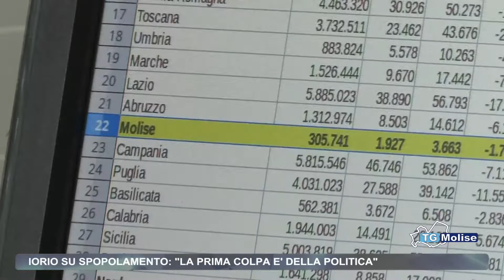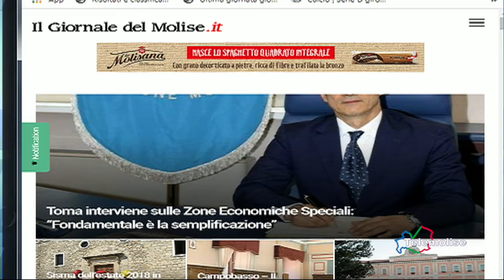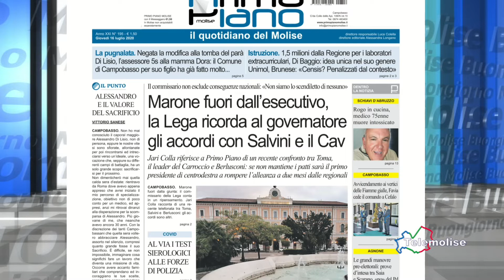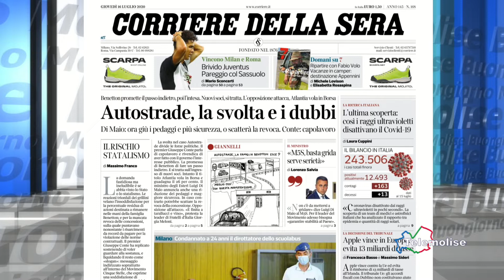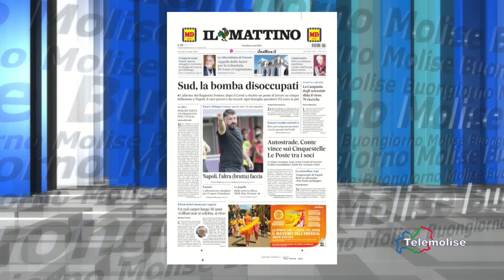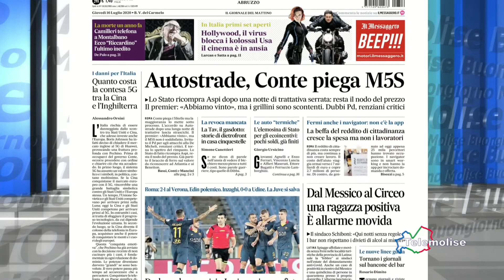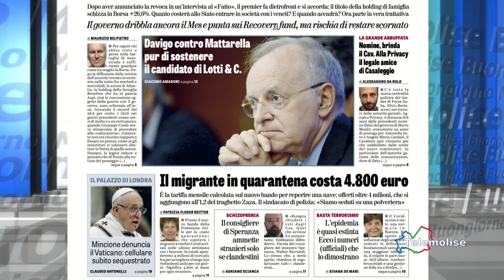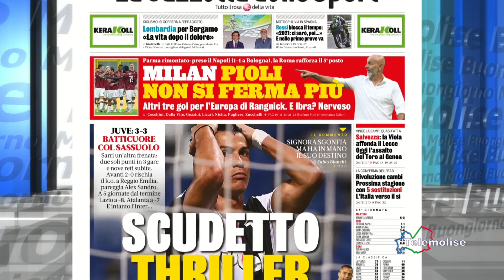Rassegna Stampa - Telemolise - 16.07.2020